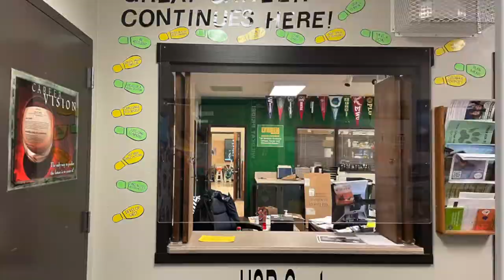6 20 2022u